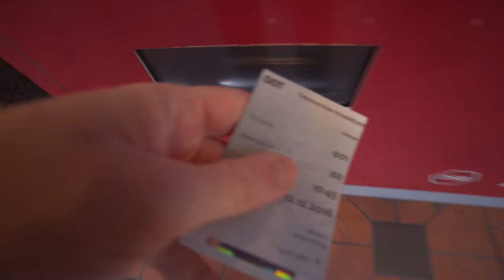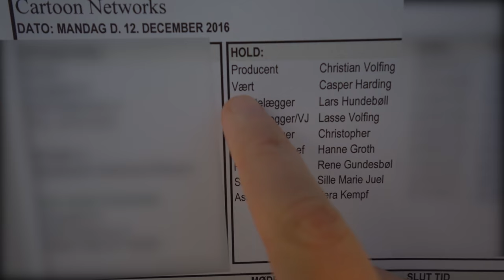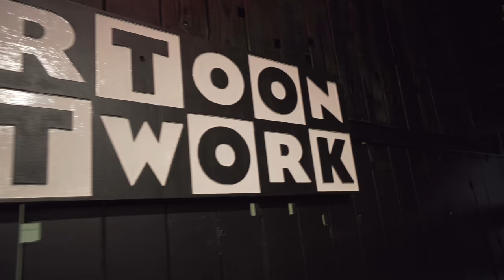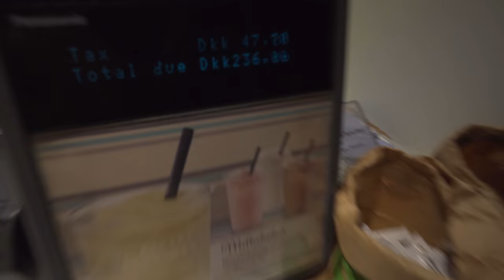VÆRT FOR CARTOON NETWORK!